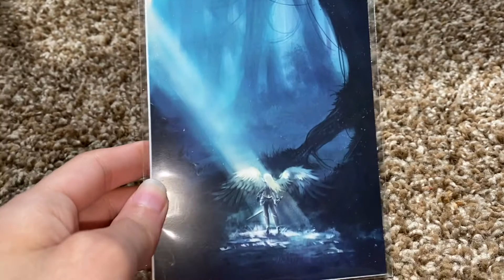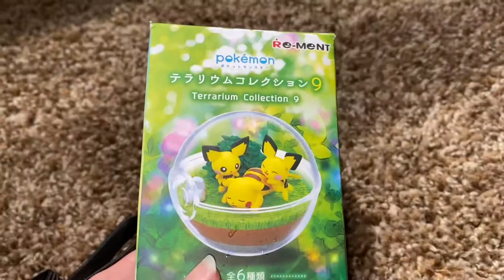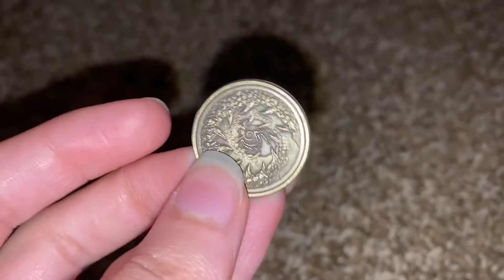Portcon Maine 2021 Haul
Hello All,

As promised here is my Portcon Maine 2021 con haul. Most of the items were from the vendors room and the artist alley. I didn’t get anything this year from the garage sale or much from the mall except for some plushies at Hot Topic. I was also hoping to find the new Bratz dolls but no luck during my con days and mall time.

Anyways I hope you enjoy this haul :)

Hope everyone is enjoying Summer, stay safe, happy and healthy :)

Twitch: DarkDestiny1994 - For Live Gaming Streams (Hiatus atm)